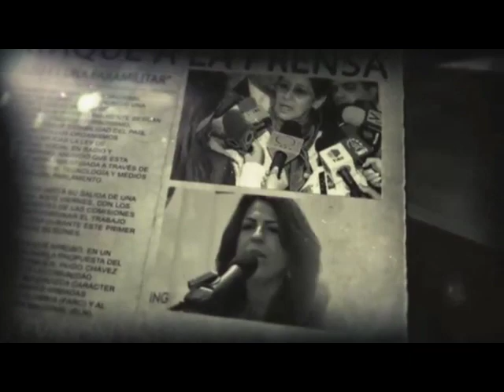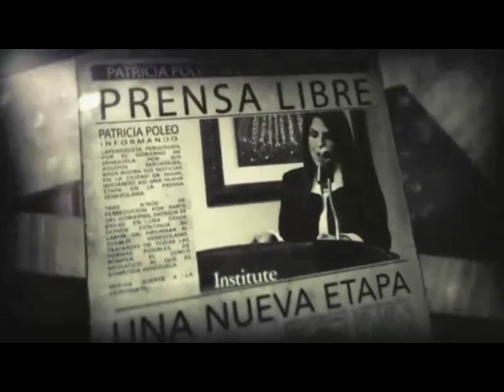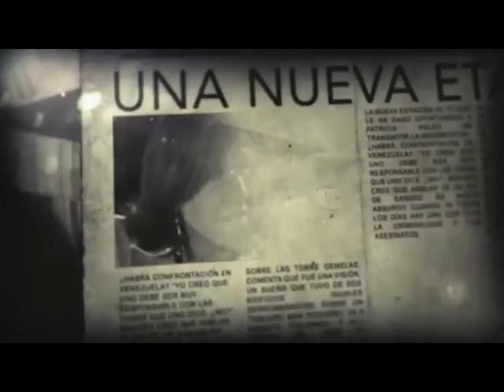Patricia Poleo en emotiva entrevista con el Poeta Gustavo Tovar Arroyo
Patricia Poleo en emotiva entrevista con el Poeta Gustavo Tovar Arroyo en Cuéntamelo Todo